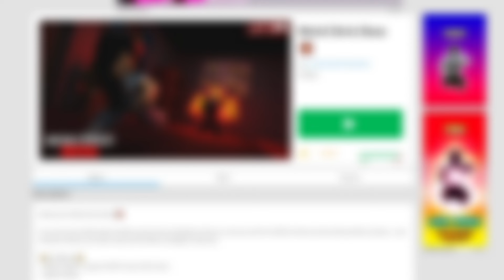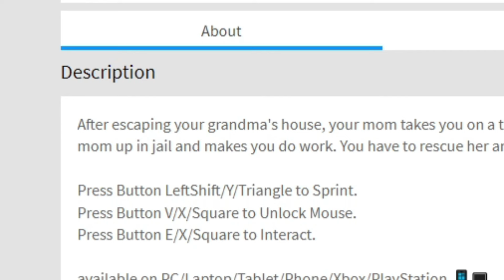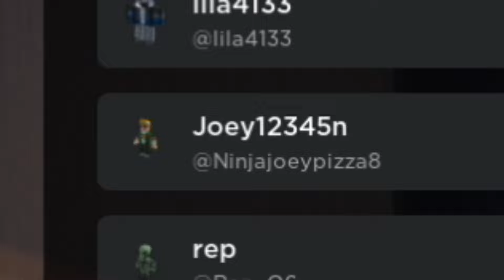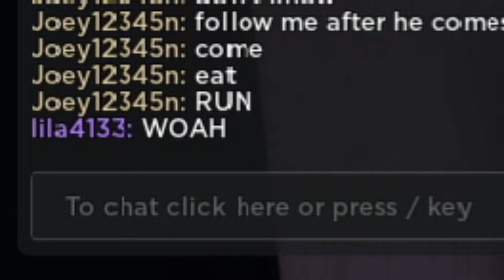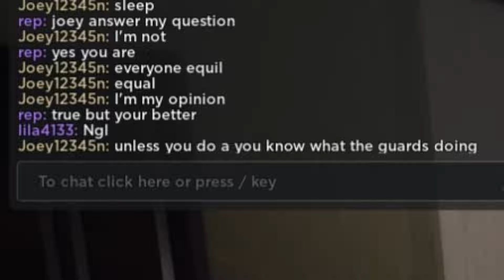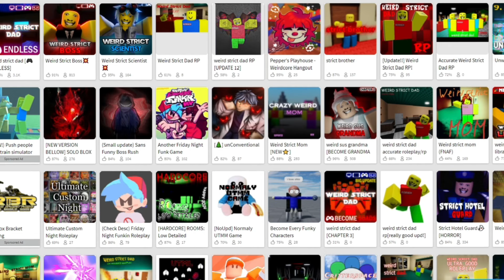THERE'S TOO MUCH WEIRD STRICT DADS.. | Roblox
Today, Rep plays new weird strict dad clones/fangames to see how downhill it really went. These include weird strict boss, weird strict scientist, and strict hotel guard.